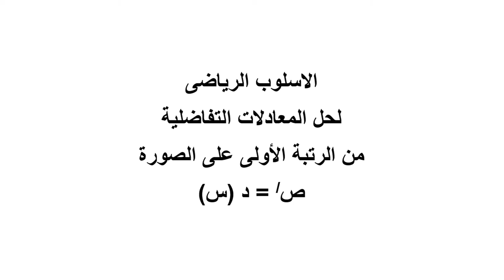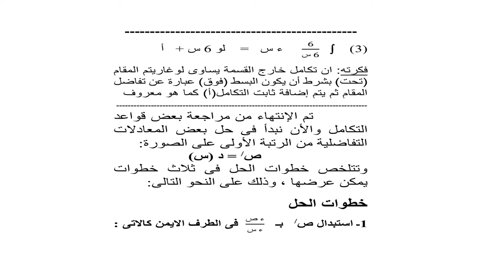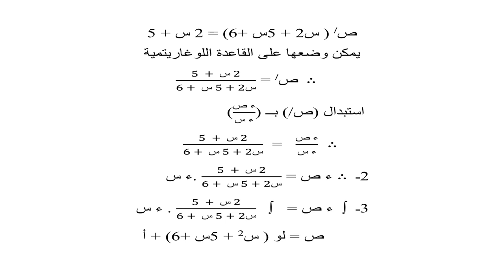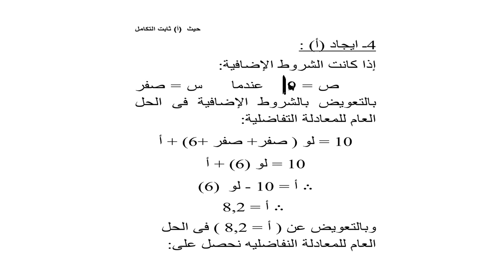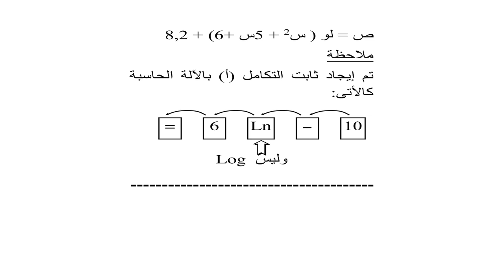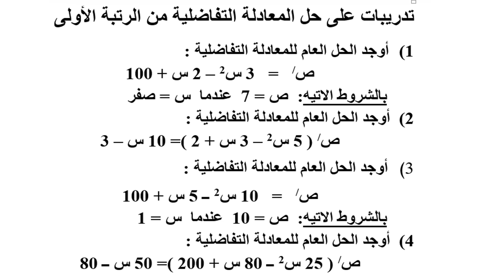الحاسب الالي وتكنولوجيا المعلومات - المستوي 4 - التحليل العددي - د/ أحمد كامل السيد - 02